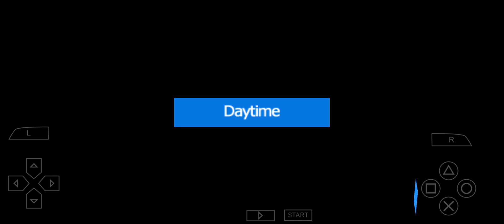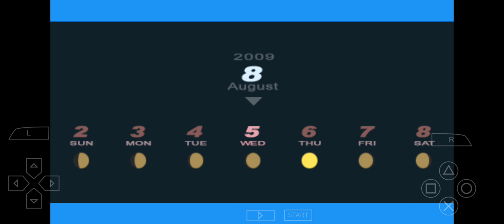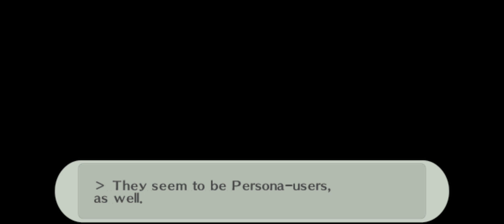Persona 3 Portable #45: Fighting a literal Tank